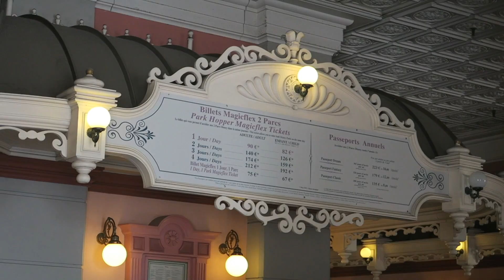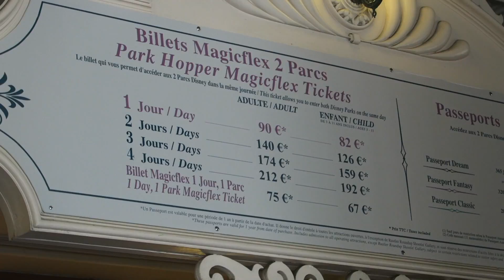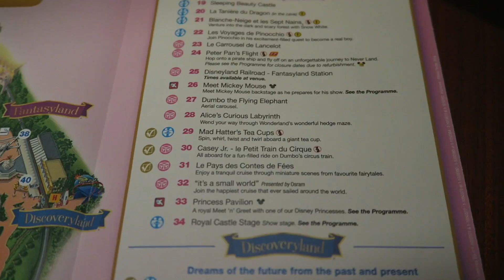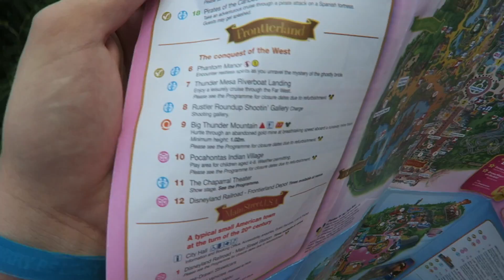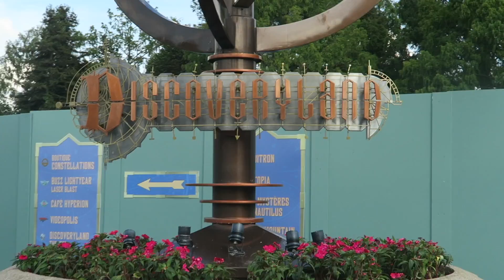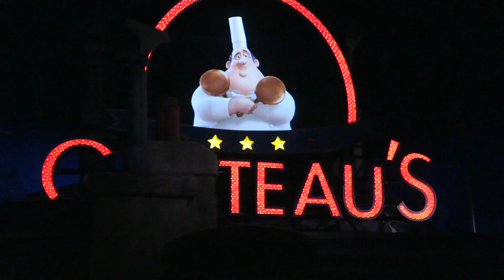Como é a Disneyland de Paris?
Fiz uma escala de 12 horas em Paris e resolvi conhecer a Disneyland de Paris, será que é tão legal como a Walt Disney World em Orlando ou a Disneyland da Califórnia? Vem descobrir comigo!

Igor Saringer
Caixa Postal 80151
CEP 03350005